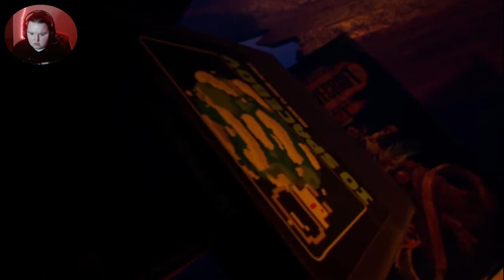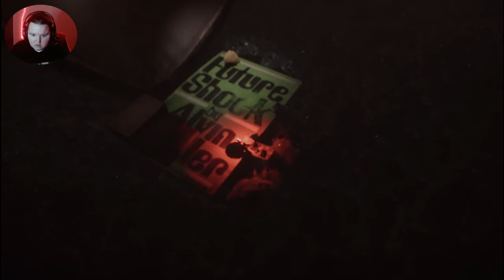Too Tedious For Me!!|| Hannah || Demo